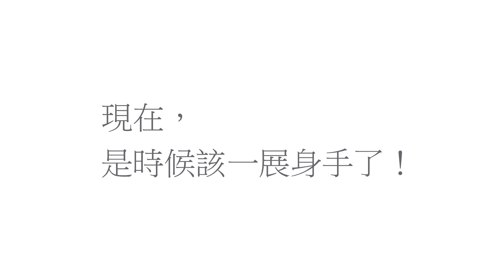Panasonic日本製電冰箱【魚肉篇】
魚肉表面成微凍結狀態，免解凍就能切成薄片。微凍結不僅延長食材保鮮，還能快速料理。